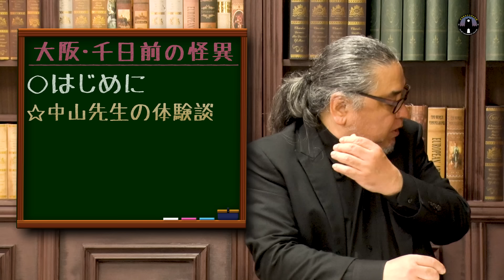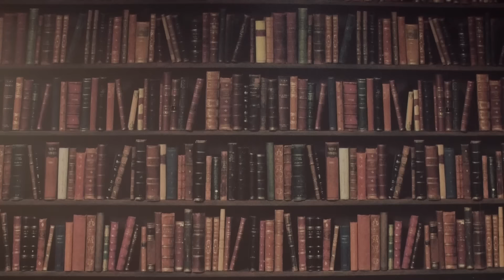【千日前怪談①】戦後最悪の火災事故「千日デパート火災」と怪異体験談を中山市朗先生が語ります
動画ディレクター：KIO
メイク＆衣装：カシマレイコ
サムネイル：nico2 design
制作デスク：三木彩子
特別協力：平井祥之、萱原玲
代表：小柳大侍